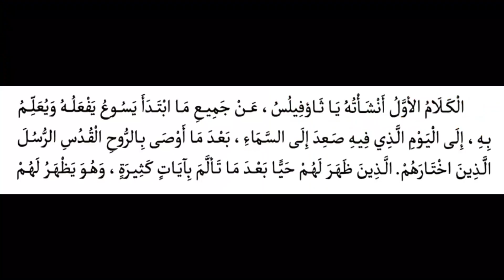الإبركسيس | اليوم الأول من شهر بشنس